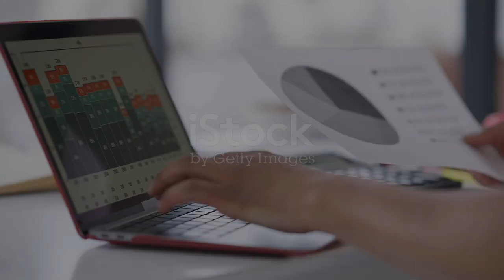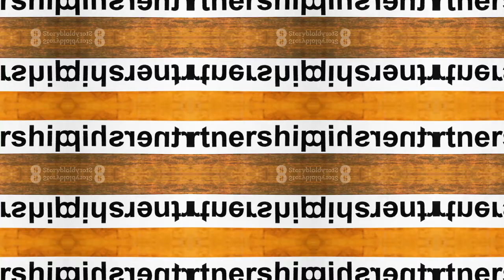Unlock Partnership Prosperity: Your Path to Financial Freedom